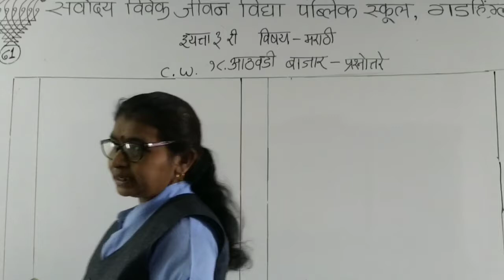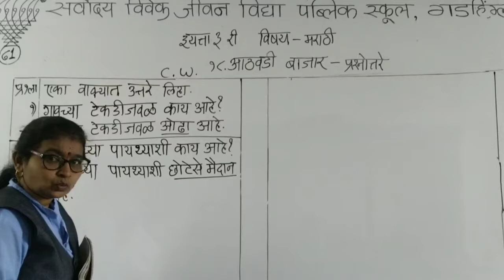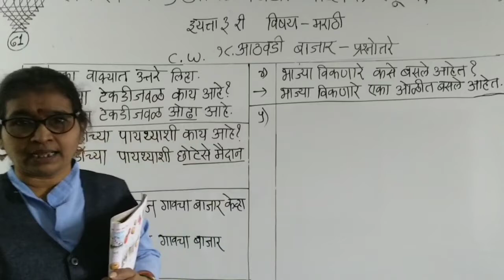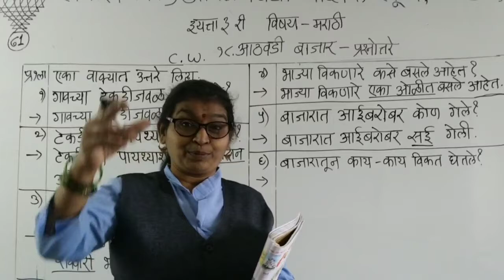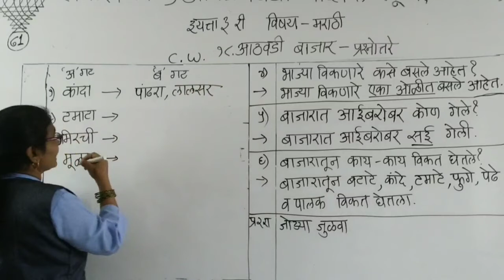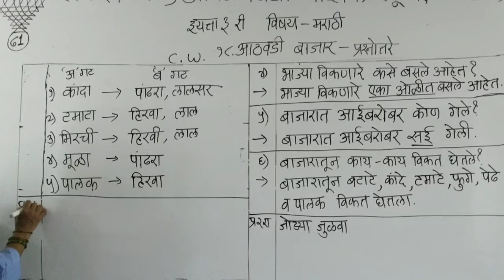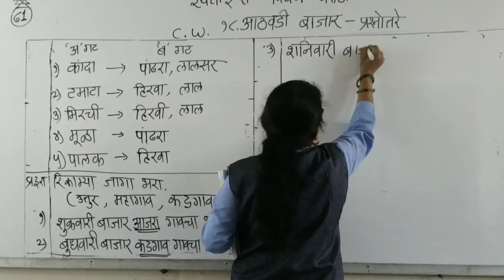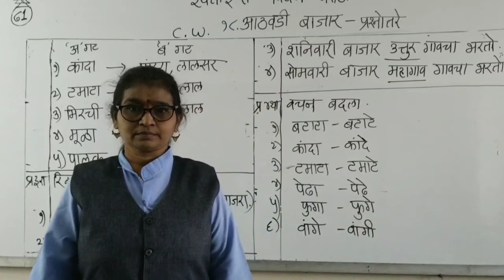SARVODAYA VIVEK JEEVAN VIDYA PUBLIC SCHOOL GADHINGLAJ CLASS MARATHI STD 3 DAY 61